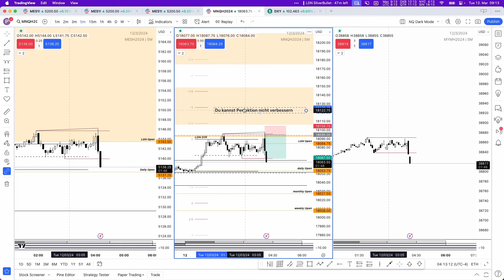Du kannst Perfektion nicht verbessern - Live Trade Turtle Soup [12.03.2024]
In diesem Video sehen wir die Live Ausführung eines Trades nach ICT Konzepten. Trete dem Price Action Trader Discord Server bei, um die Konzepte und Strategien zu erlernen.

Ich habe diese Konzepte und Strategien von @InnerCircleTrader  in seiner 2022 Mentorship gelernt und bringe diese nun ins Deutsche. Ich habe keine dieser Methoden erfunden, die Kudos gehen an meinen Mentor ICT.

I've learned these concepts and strategies from @InnerCircleTrader  in his 2022 Free YouTube Mentorship. I'm dedicated to bringing this knowledge to my fellow German traders. I don't claim to be the inventor or creator of these concepts, all kudos goes to my mentor ICT.

Die hier präsentierten Informationen basieren auf meiner persönlichen Erfahrung und meinem Verständnis des Marktes. Ich übernehme keine Verantwortung für Verluste oder Schäden, die direkt oder indirekt durch die Nutzung der Inhalte dieses Kanals entstehen könnten. Es wird empfohlen, dass die Zuschauer ihre eigene Due-Diligence-Prüfung durchführen und/oder professionelle Beratung in Anspruch nehmen, bevor sie Anlageentscheidungen treffen.

Die Ansichten und Meinungen, die auf diesem Kanal geäußert werden, sind meine persönlichen Einschätzungen und spiegeln nicht unbedingt die Ansichten von Professionellen oder Experten in diesem Bereich wider.